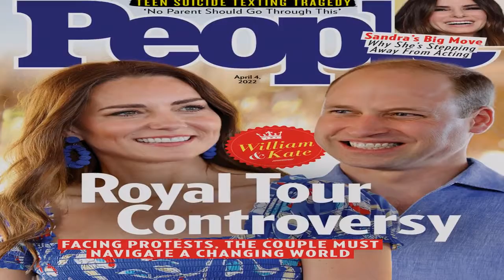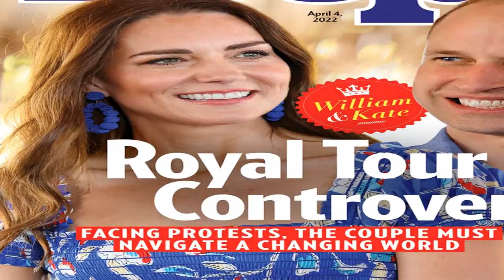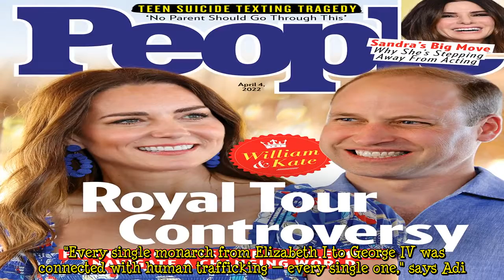Why Prince William Needs to Do More Than Express His 'Sorrow' Over the Slave Trade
Prince William needs to do more than express his "profound sorrow" over Britain's role in the trans-Atlantic slave trade: He needs to take steps to repair it, says Hakim Adi from the University of Chichester in England.  "It's meaningless, really," the Professor of the History of Africa and the African Diaspora tells PEOPLE about the comments made by William at the residence of the Governor-General of Jamaica on March 23, during which the Duke of Cambridge, 39, also described slavery as "abhorrent."    Continues Adi, "One needs to look at the whole context of the royal tour. The whole reason for the visit seems to be to maintain the colonial ties between Britain and the Caribbean, particul  ...